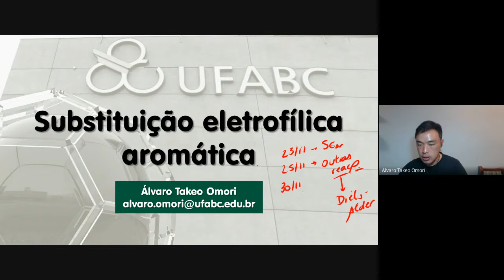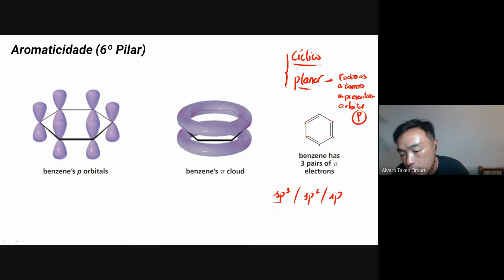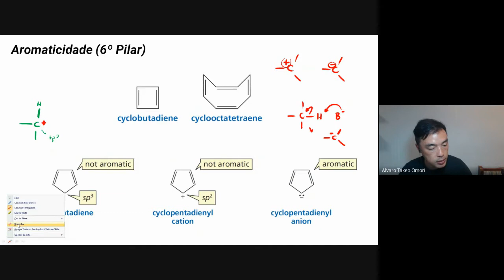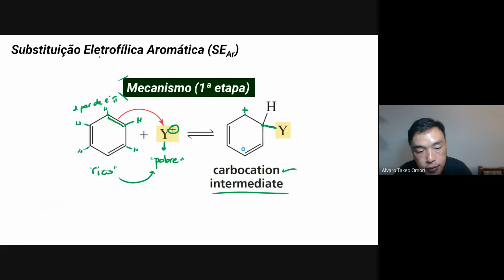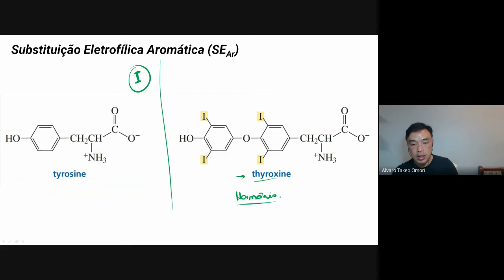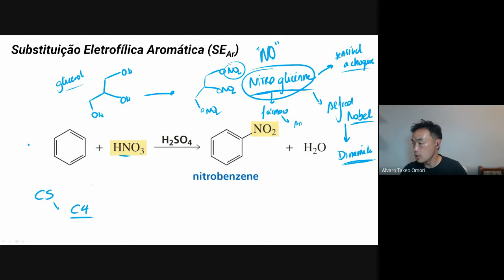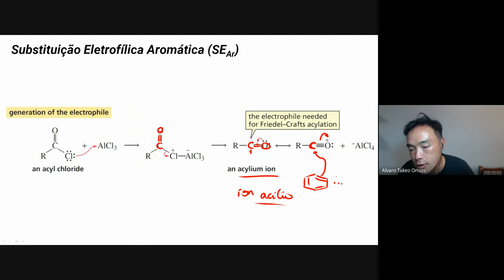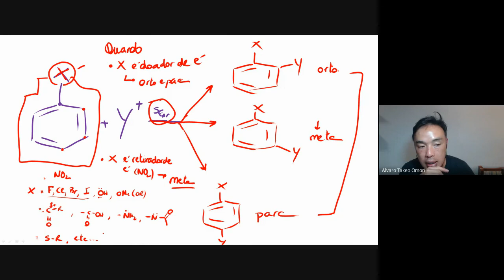[FRO3ºQ2021] AULA 17 - SUBSTITUIÇÃO ELETROFÍLICA AROMÁTICA